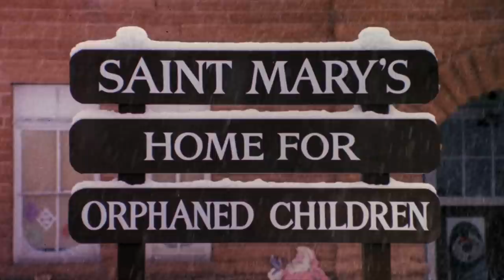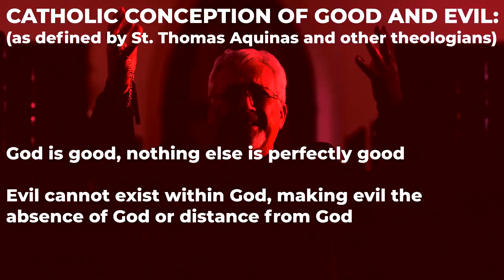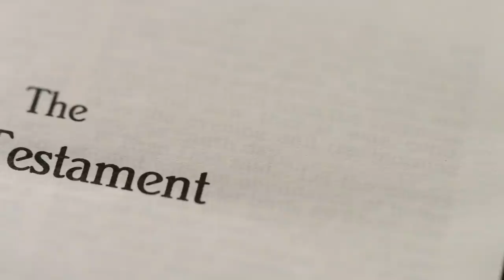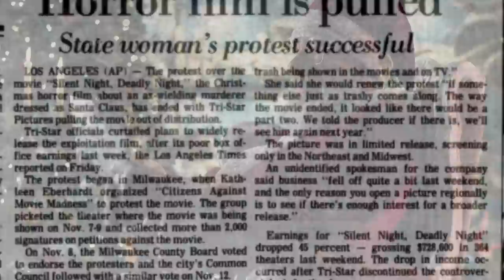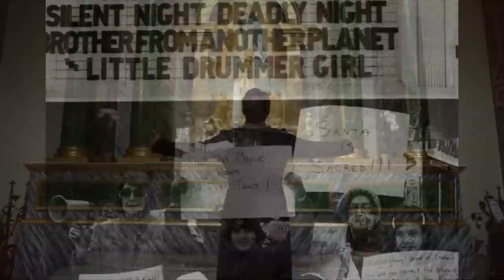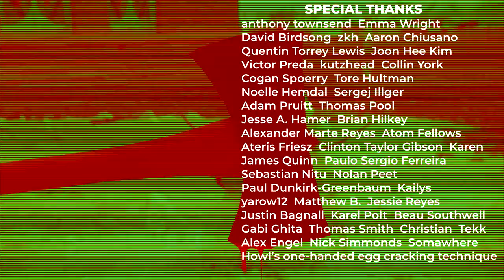Silent Night, Deadly Night - A Very Catholic Movie | Renegade Cut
What does Silent Night, Deadly Night say about Catholicism and specifically about Catholic guilt?